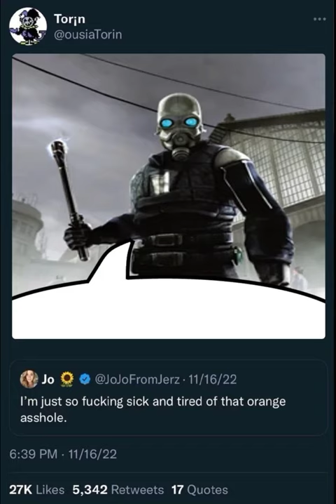Civil Protection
You ever play Half-Life? You didn't? This should cover (most of) the lore anyway.